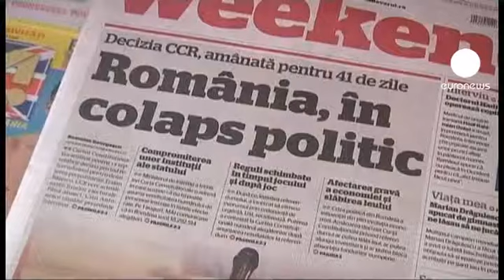La Cour constitutionnelle roumaine se prononcera le 31 août sur la validité de la destitution...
Le calendrier s'accélère. Hier, la Cour avait annoncée une décision pour le 12 septembre. Elle a demandé au gouvernement de centre-gauche de Victor Ponta de vérifier les listes électorales du référendum du 29 juillet.

Pour Traian Basescu dont le mandat présidentiel est actuellement suspendu , "tout ce processus initié par le gouvernement conduit à accélérer la perte de crédibilité de la Roumanie vis-à-vis de l'étranger. Et tout ce qui est arrivé durant le référendum en est l'apogée".

Le parquet général a ouvert une enquête sur les listes d'électeurs. Le taux de participation au référendum de dimanche dernier a été annoncé à 46% soit inférieur aux 50% requis pour valider la consultation. 88% des suffrages s'étaient prononcés en faveur du départ de Basescu dont le mandat expire théoriquement en 2014.